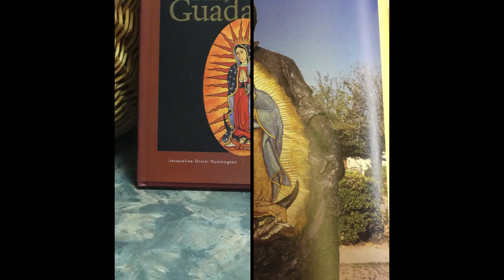Preparation for 12th Dec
Our Lady of Guadalupe Feast Day was the 12 Dec -- Our Lady of Guadalupe is seen as a symbol of hope and justice and as someone who represents the underdog. Her image has been used for causes like Mexico's war for independence and the Chicano Movement.